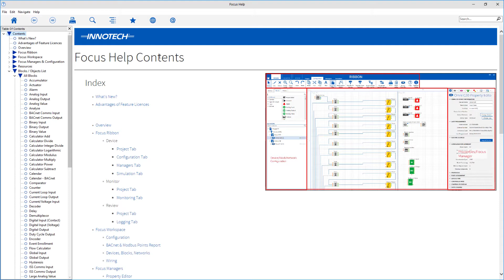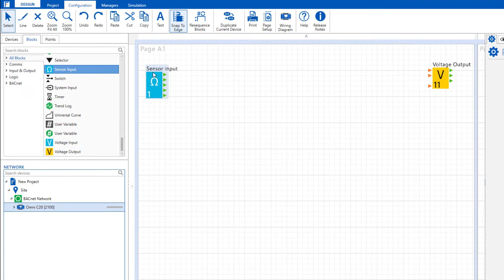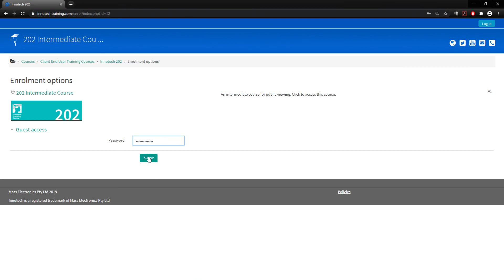Innotech Focus Open - Free Trial Of Focus HVAC Programing Software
Discover how easy to use Focus HVAC programing software can be.  Learn how to set up Focus Open and explore the benefits of one the HVAC industry's easiest-to-use programing tools.  Download Focus Open from the download tab